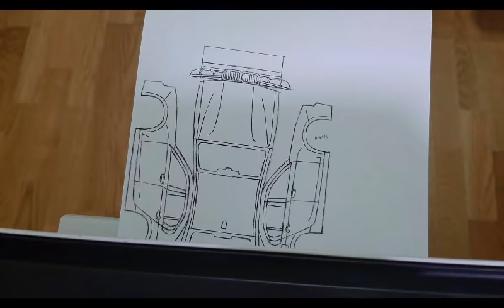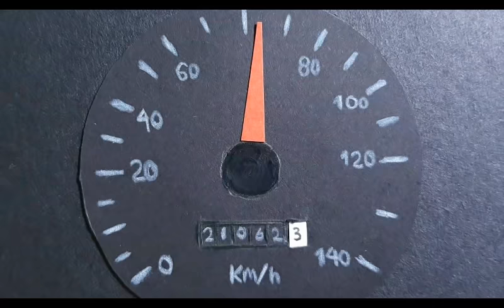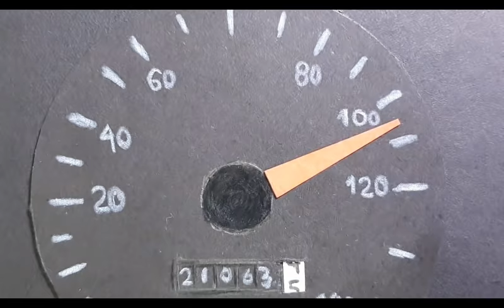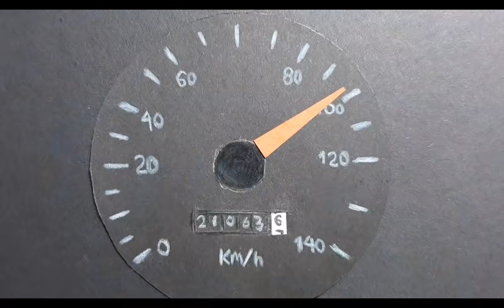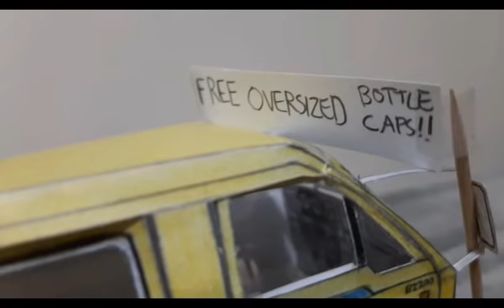The Little Yellow Van | Theatrical-style Car Chase | Stop Motion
Here it is at last, my longest-ever stop motion video! Took me about a month to make this. Highly inspired by Duel (1971), Godzilla (1998), and of course the Initial D series.

Music listed in order:
MotorWeek Theme (1987) - Mark Roumelis
Bukimi - Initial D Extra Stage OST
GBA Bowser's Castle 3 - Mario Kart Wii OST
Rage - Initial D First Stage Sound Files vol. 1
Sileighty's Theme - Initial D Extra Stage OST
Big G Goes to Monster Heaven - Godzilla (1998) Score
Ascend - Automation - The Car Company Tycoon Game Soundtrack